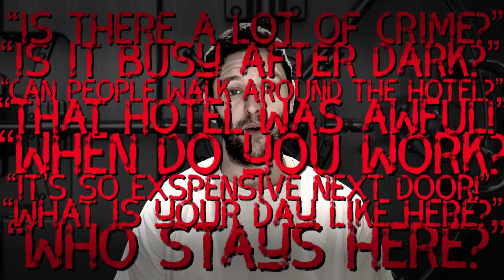Murder In Room 1046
In 1935 a young man by the name of Artemus Ogletree was murdered in a room 1046 of the Hotel president in Kansas City. The crime remains, to this day, unsolved.

***WARNING: Discretion advised.

Frequent mention of death, murder, torture and images of corpses in this video.

Respect goes out to all the victims of these stories.

Apologies for any mispronounced names or places.***